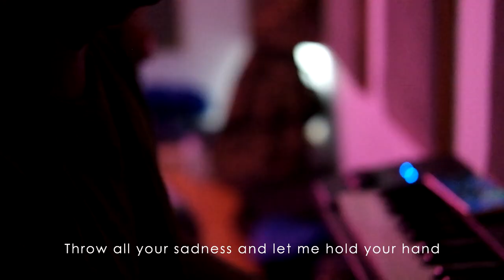Denny Frust, "Better Day" (Official Video Lyric)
Better Day

Throw all your sorrow
Throw all your pain
Throw all your sadness and let me hold your hand
There'll be a better day
Better day tomorrow

But we must face it
Chin up and smile and let me hold your hand
Better day tomorrow

The birds are singing
New day is coming with all it's pretty things
Give thanks and praises that what we should do
When we feel so blue

Better Day

Executive Producer  by Best Beat Music
Producer by Denny Frust
Music & Lyrics by Denny Frust
Recorded by Nugraha Anndiman at A2 Studio
Mixed & Mastered Okta P Alba Simatupang
Guitar by Javier Aswebert
Bass by Nur Mahdi Amin
Drum by Omar Sapogara
Horn Section  by Andreas Ponda
Keys by Yuyut Bintoro

Video by Bagus Eka
Video Editor by Muhammad Dzia